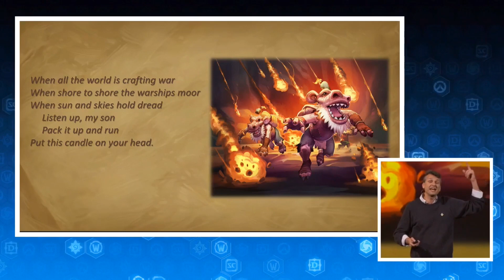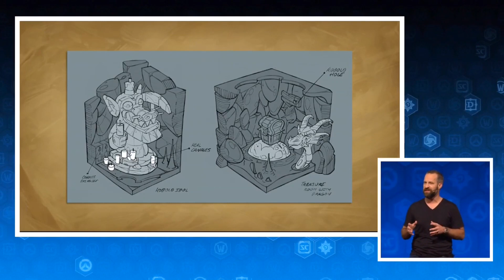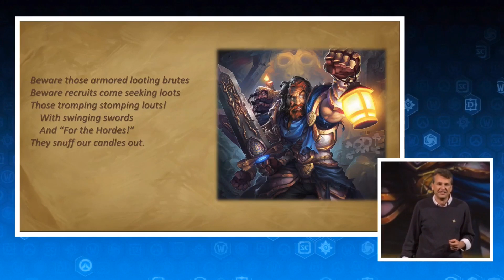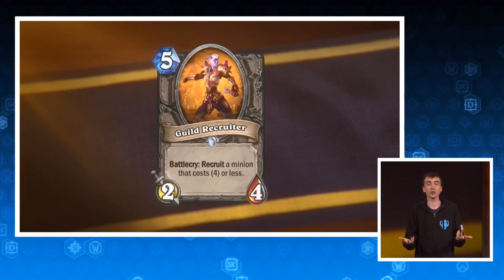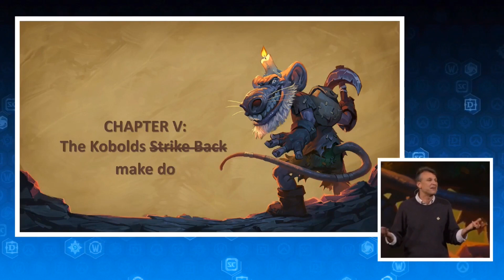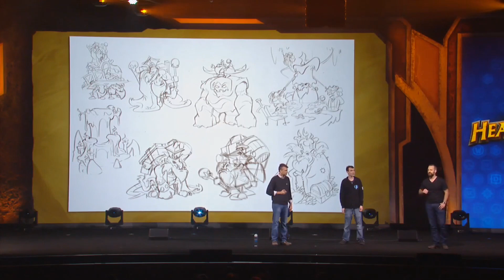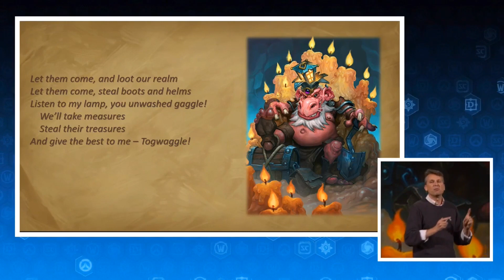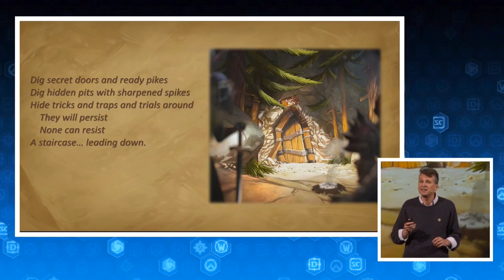Hearthstone Whats Next BlizzCon 2017